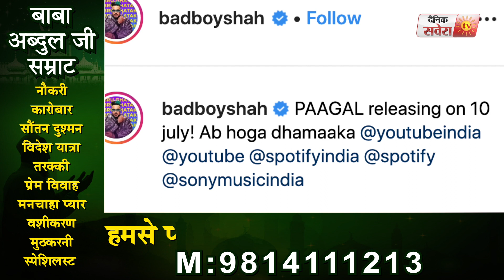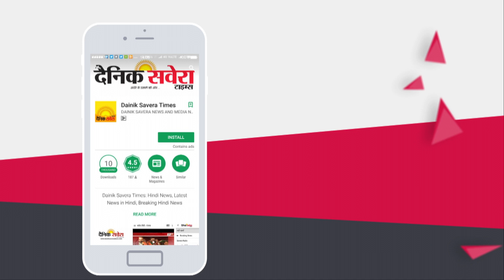Paagal | Badshah | New Rap Song | Dainik Savera